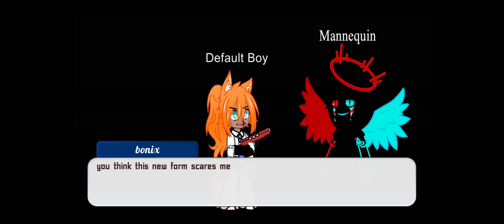the united war ep: 1| a new challenger|gcmm